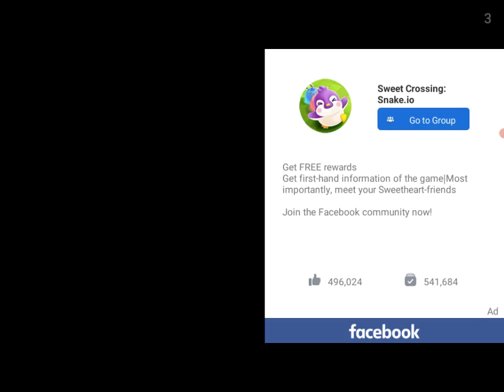Sweet crossing part 1